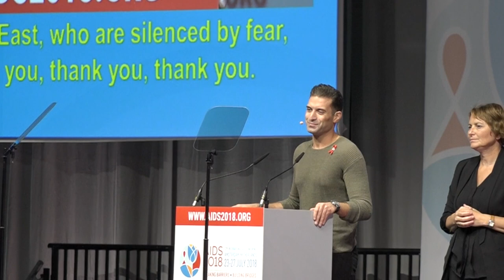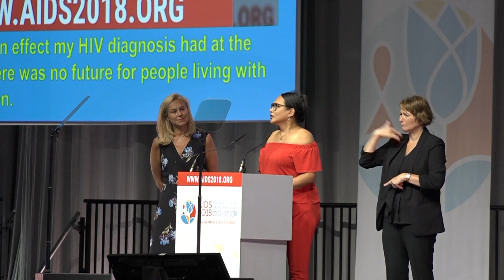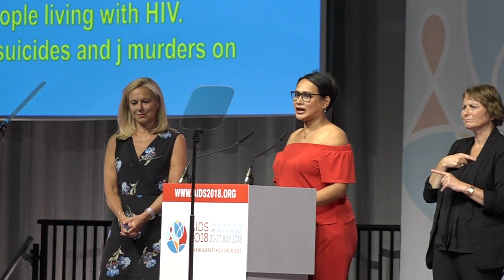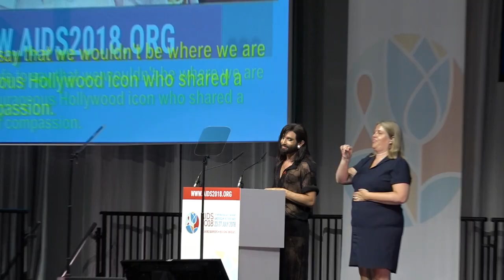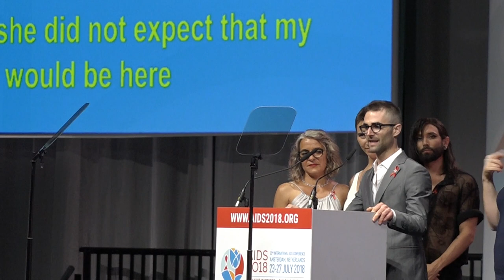INTERNATIONAL AIDS CONFERENCE OPENING CEREMONIES - CELEBRITY WELCOME AND CONF. HIGHLIGHTS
Opening of the 2018 International AIDS Conference Amsterdam
Hosted by Omar Sherif Jr.

Speakers:
Linda-Gail Bekker (Chair)
MD, PhD, Deputy Director of the Desmond Tutu HIV Centre, Institute of Infectious Disease and Molecular Medicine, University of Cape Town, and AIDS 2018 International Chair (South Africa)
Peter Reiss
Professor of Medicine, Academic Medical Center (AMC), University of Amsterdam/ AIDS 2018 Local Chair
Tedros Adhanom Ghebreyesus
Director General, World Health Organization
Conchita
Artist
Her Royal Highness Princess Mabel Wisse Smit
HIV Activist
Quinn Tivey
Ambassador & Officer, Elizabeth Taylor AIDS Foundation
Mercy Ngulube
With a special performance by Two and Only Ballet  and singer Michael Benjamin from The Netherlands.